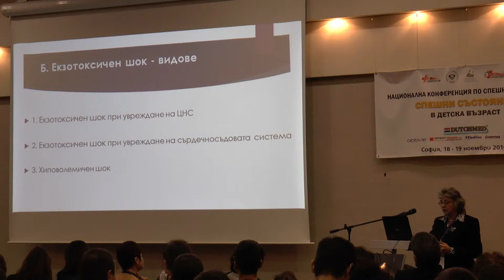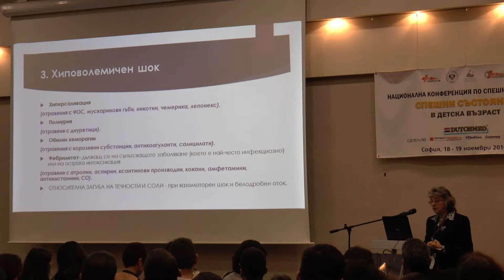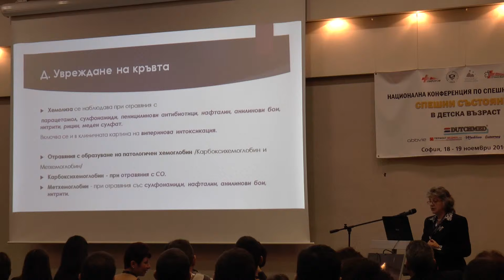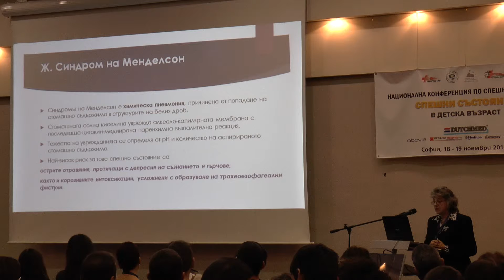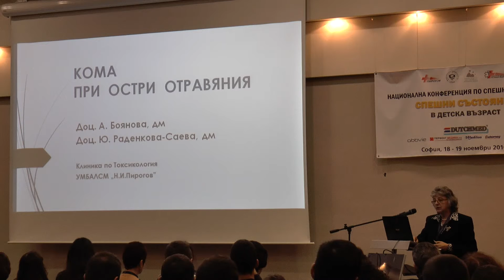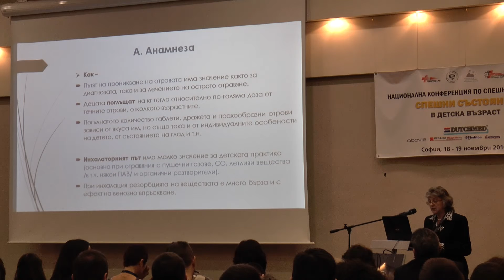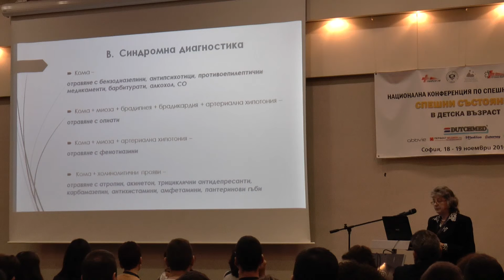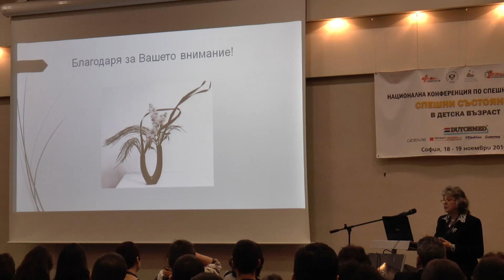12-Спешни състояния в детската токсикология. -Кома при остри отравяния.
доц. Андриана Боянова, доц. Юлия Раденкова-Саева, УМБАЛСМ „Н.И. Пирогов”, София
СПЕШНИ СЪСТОЯНИЯ В ДЕТСКА ВЪЗРАСТ

Хотел Хилтън, София, 18 - 19 ноември 2016 г.

НАУЧНА ПРОГРАМА

01-Триаж на дете при спешно състояние. проф. Надежда Гаврилова, УМБАЛСМ „Н. И. Пирогов”, София

02-Транспорт на дете в спешно състояние. доц. Ивана Будич, Ниш, Сърбия

03-Реанимационен транспорт на деца с вродени сърдечни малформации. д-р Благомир Здравков, д-р Любомир Бакаливанов, д-р Живко Черкезов, НКБ, София

04 -Основно и разширено поддържане на жизнените функии при деца. д-р Ралица Недялкова-Дуплекова, УМБАЛСМ „Н. И. Пирогов”, София

05-Спастични и възпалителни заболявания на белите дробове в детска възраст. д-р Величка Опаранова, УМБАЛСМ „Н. И. Пирогов”, София

06-Спешни състояния в оториноларингологията. д-р Асен Меджидиев, УМБАЛСМ „Н. И. Пирогов”, София

07-Чужди тела в дихателните пътища. доц. Христо Шивачев, УМБАЛСМ „Н. И. Пирогов”, София

08-Неврологични заболявания водещи до остра дихателна недостатъчност. д-р Богдан Младенов, УМБАЛСМ „Н. И. Пирогов”, София

09-Хиповолемичен и септичен шок. доц. Румяна Андонова, УМБАЛСМ „Н. И. Пирогов”, София

10-Анафилактичен шок. доц. Андриана Боянова, доц. Юлия Раденкова-Саева, УМБАЛСМ „Н.И. Пирогов”, София

11-Кардиогенен шок. д-р Благомир Здравков, д-р Симеон Шишков, д-р Любомир Бакаливанов, д-р Димитър Печилков, НКБ, София

12-Спешни състояния в детската токсикология. -Кома при остри отравяния. доц. Андриана Боянова, доц. Юлия Раденкова-Саева, УМБАЛСМ „Н.И. Пирогов”, София

13-Подход на мястото на инцидента, стабилизация и транспорт на дете в кома. д-р Богдан Младенов, д-р Христо Пседерски, УМБАЛСМ „Н. И. Пирогов”, София

14-Неврохирургични причини и поведение при дете в кома. д-р Михаил Захаринов, УМБАЛСМ „Н. И. Пирогов”, София

15-Неврологични причини и поведение при дете в кома. -Гърчови състояния в детската възраст. доц. Велина Гергелчева, УМБАЛ „Софиямед”, София

16-Ендокринологични причини и поведение при дете в кома. доц. Даниел Илиев, СБАЛДБ, София

17-Спешни състояния в неонатологията. доц. Ралица Георгиева, СБАЛДБ, София

18-Скалата на Broselow за деца - eBrowselow - From Tape to Technology, 1980's Introduced "Lean" to Clinical Medicine. Dr. Bozorg Zonneveld, live webcast from Lima, Peru.

19-Черепномозъчна травма. Д-р Михаил Захаринов, УМБАЛСМ „Н. И. Пирогов”, София

20-Коремна травма. доц. Петрана Дойнова, д-р Надежда Толекова, УМБАЛСМ „Н. И. Пирогов”, София

21-Травма на опорно-двигателния апарат. д-р Атанас Кацаров, УМБАЛСМ „Н. И. Пирогов”, София

22-Лицево-челюстна травма. д-р Константин Димов, УМБАЛСМ „Н. И. Пирогов”, София

23-Доболнична помощ при деца претърпели термична травма. Проф. Дора Танчева, д-р Емил Алексиев, д-р Митко Йотов, УМБАЛСМ „Н. И. Пирогов”, София

24-Доболнично лечебно поведение, транспорт и спешни грижи при деца с изгаряния. доц. Мая Аргирова, УМБАЛСМ „Н. И. Пирогов”, София

25-Малтретирано дете. Д-р Александър Минчев, УМБАЛСМ „Н. И. Пирогов”, София

26-Pediatric Trauma-Prevalence, Problems and Prevention. Prof. Devendra K. Gupta, Head of Department of Pediatric Surgery AIIMS, New Delhi

27-Остър хирургичен корем в детската възраст. доц. Петрана Дойнова, д-р Стефан Стоилов, д-р Вилиaна Нансенова, УМБАЛСМ „Н. И. Пирогов”, София

28-Пневмоторакс в детската възраст. доц. Христо Шивачев, УМБАЛСМ „Н. И. Пирогов”, София

29-Кървене от гастроинтестиналния тракт. д-р Стефан Стоилов, УМБАЛСМ „Н. И. Пирогов”, София

30-Изгаряне на хранопровода. доц. Христо Шивачев, УМБАЛСМ „Н. И. Пирогов”, София

31-Вродени сърдечни малформации. -Практически подход при гръдна болка в детската възраст. доц. Анна Кънева-Ненчева, д-р Елисавета Левунлиева, д-р Димитър Печилков, НКБ, София

32-Дисекация на аортата в детската възраст – диагностика и поведение. д-р Елисавета Левунлиева, доц. Анна Кънева-Ненчева, НКБ, София

33-Спешни състояния при тахиаритмии в детската възраст. -Спешни състояния при възпалителни заболявания на миокарда и перикарда в детската възраст. д-р Димитър Печилков, доц. Анна Кънева-Ненчева, НКБ, София

34-Спешни психиатрични състояния при деца. доц. Анелия Лукова, УМБАЛСМ „Н. И. Пирогов”, София